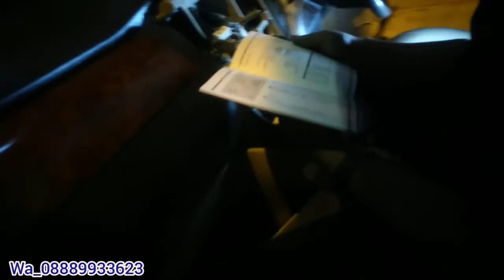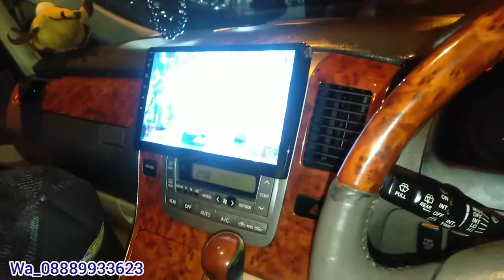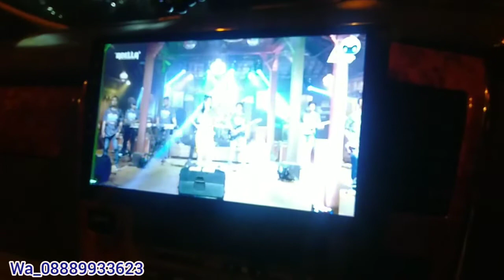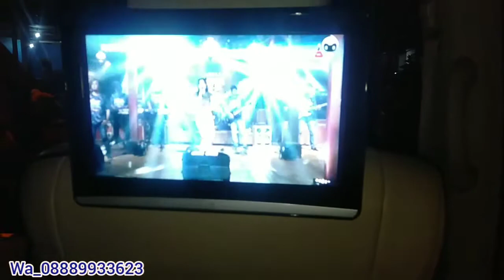ALPHARD PASANG HEAD UNIT ORCA DAN TV CLIP ON ENIGMA 10 INCH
Idr _

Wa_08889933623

Lokasi workshop JL.SASAK AL HIDAYAH CIPONDOH TANGGERANG / BLAKANH BANJAR WIJAYA

PATOKAN MC DONALD BELOK KIRI 10 METER KALAU DARI ARAH DANAU MASUK GANG SKITAR 500 METER